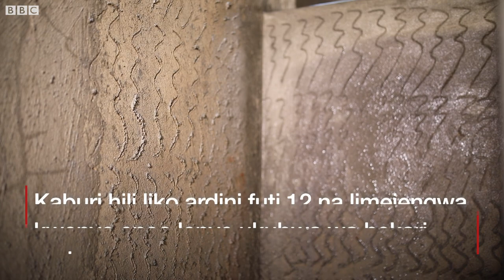AJITENGENEZEA KABURI LAKE KWA MILIONI 50 NJOMBE, AZIKWE ATAKAPOKUFA